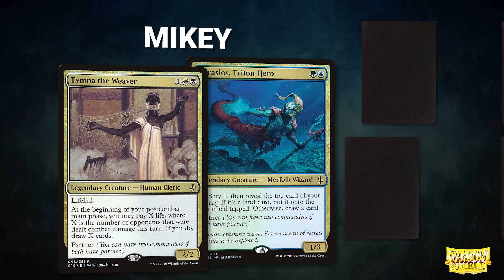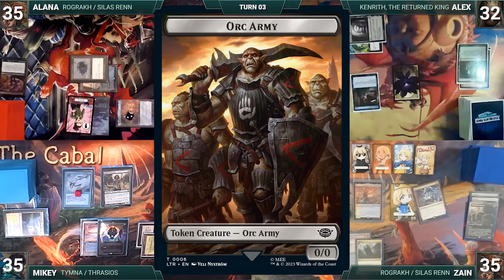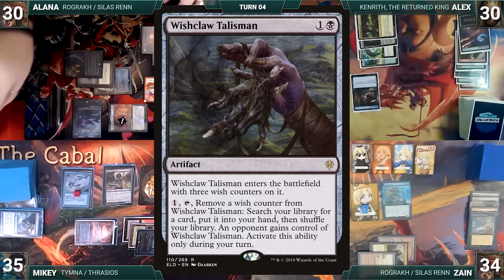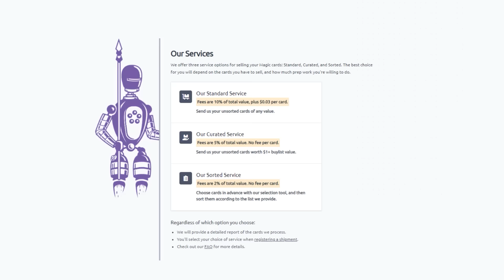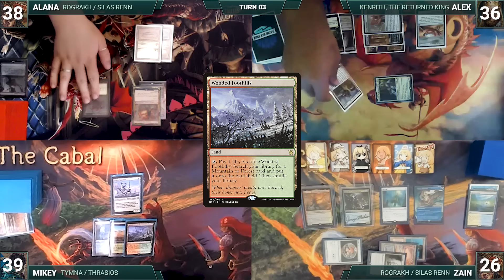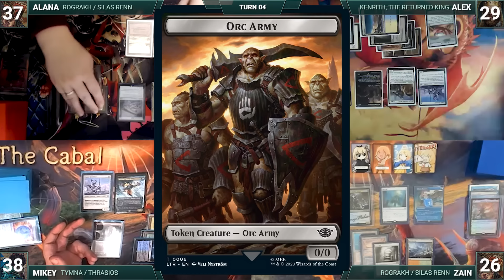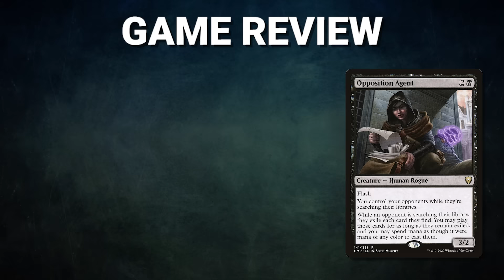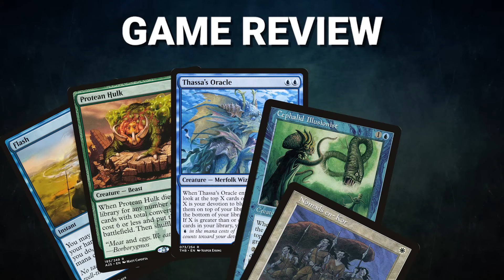FLASH UNLEASHED: We Tested Flash in CEDH